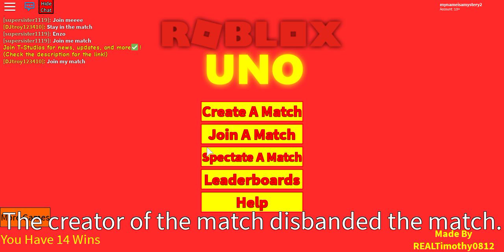Playing Uno (roblox) (featuring Marley)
Go check her outttt
Username: emojifacelolz